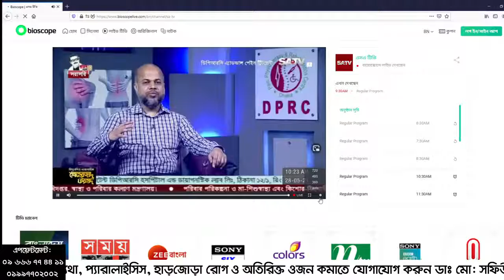হাড় জোড়া ক্ষয় রোগের কারণ ও চিকিৎসা পরামর্শ 09666774411, 01997702002